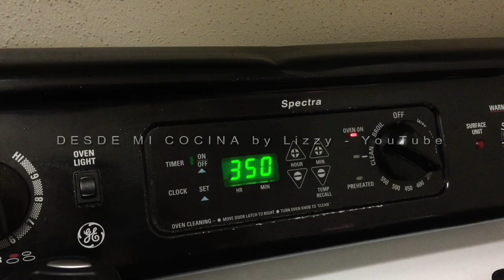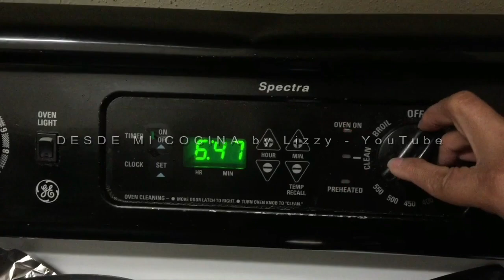GALLETITAS DE CAFE -Super faciles y Deliciosas- || DESDE MI COCINA by Lizzy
Haz GALLETAS DE SABOR CAFE, super fáciles, deliciosas y con muy pocos ingredientes. Ideal paRa vender, regalo, mesas de postres o fiestas.

Esta es mi dirección por si quieres enviarme una cartita.